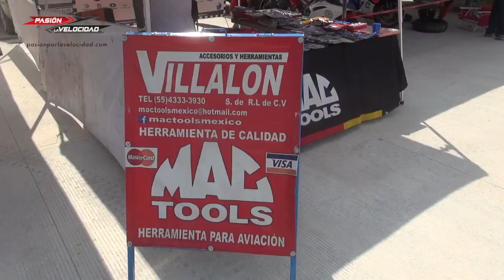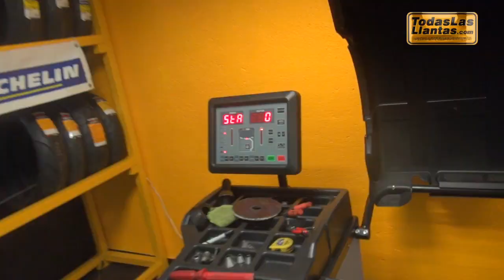Video Blog 35-PXLV-2017 Fecha 6 Nacional de Velocidad PARTE 2 RBM en el Autódromo Yucatán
Video Blog 35 en Pasión por la Velocidad de la temporada 2017, con el segundo y último video resumen del Campeonato Nacional de Velocidad, Racing bike México, con las categorías ProBike, SuperSport 300c.c. y Superbike, en el Autódromo Yucatán el pasado 22, 23 y 24 de septiembre del 2017. Una producción de PXLV.